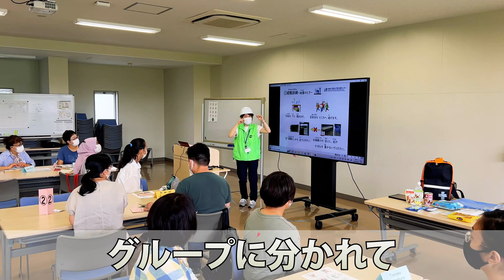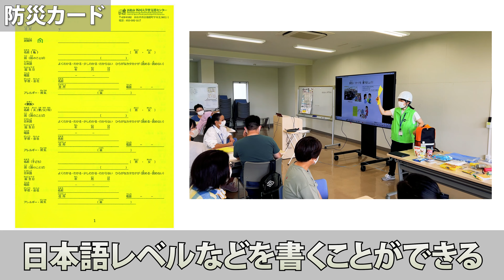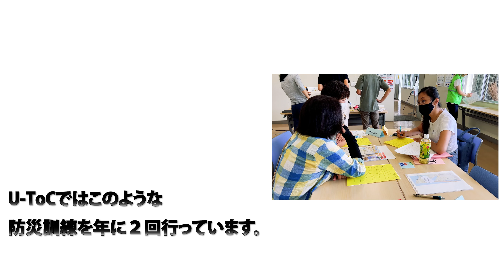防災訓練～2022.07.14～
浜松市外国人学習支援センター　U-ToC（ユートック）
日本語教室　初級クラスで多文化体験講座として
防災訓練を行いました。

この防災訓練は日本語教室と日本語ボランティア養成講座のカリキュラムに
入っており、防災について学ぶだけでなく
日本語、やさしい日本語の実践練習の場として
日本語教室の学習者と養成講座受講生が
グループに分かれ、体験・交流しました。

普段の生活では聞く機会のない緊急地震速報の音や
スモークハウスや水消火器なども用意され様々な体験を行いました。

学習者からは
「たくさんべんきょうしました
　さいがいからじぶんをすくう」（原文ママ）
「地震や火事が起こった時の対処法を
　学べてよかった」
などの感想が出ました。

ボランティア養成講座受講生は
「日本語の不自由な方にとって、何が分かりやすく
　何が分かりづらいかがなんとなくわかった。」（原文ママ）
「学習したやさしい日本語を使って学習者と
　交流することができた。」
「日本人でも知らないことを知れた。」
などの感想をいただきました。

防災訓練で体験したことが現実に起きないことが
一番ですが、いざというときは防災訓練で
学んだことを生かして命を守ってほしいです。

ーーホームページーーーーーーーーーーーーーーーー

ーーおすすめ動画ーーーーーーーーーーーーーーーー